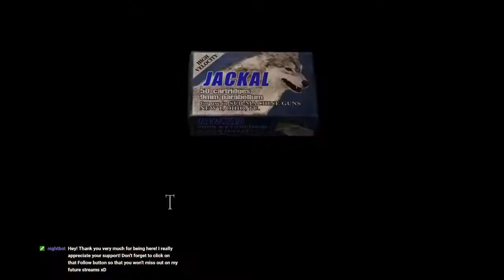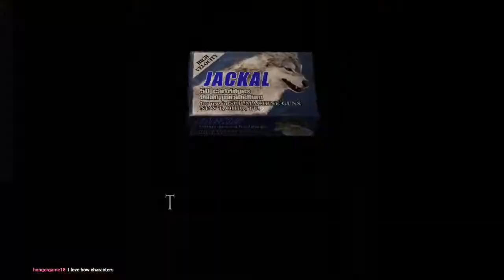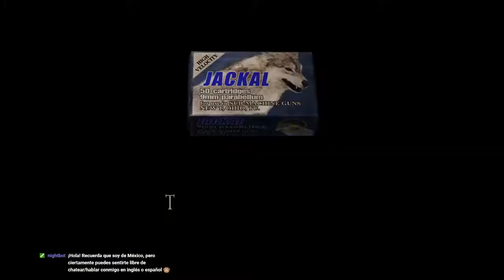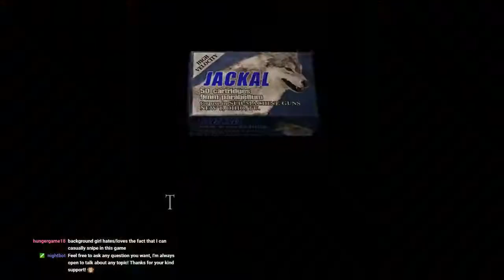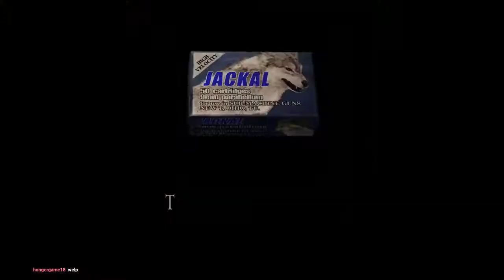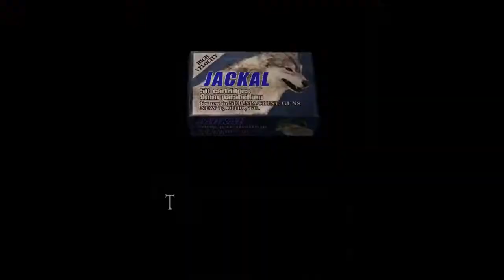Resident Evil 4 Ultimate HD Edition - Mercenaries - Hunk - El Pueblo 151,840 Pts.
PC Specs:

Intel core 2 Quad Q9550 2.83 GHz (No OC)
8 Gigs of RAM DDR3 1066 MHz
EVGA Superclocked GTX 1050 TI
SSD Kingston 240 GBs

Si así lo deseas, por favor visita mi canal de Twitch